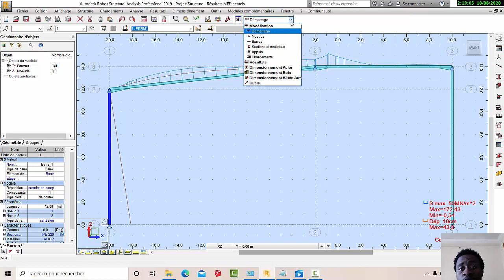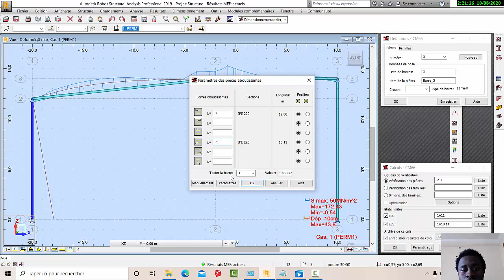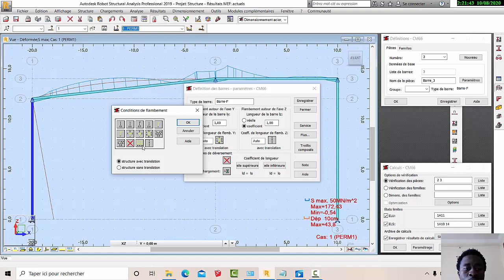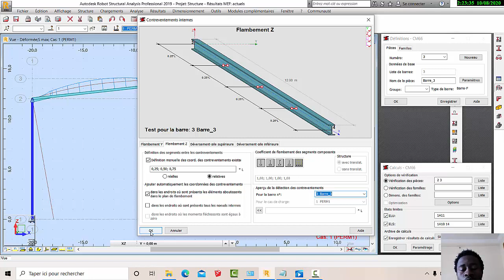Les paramètres de Flambement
Cette nouvelle vidéo consiste a vous parler des paramètres de Flambement , ma prochaine vidéo  parlera des paramètres de déversement surtout n'oubliez pas de vous abonner pour suivre la progression de Robot structural que Dieu vous bénisse